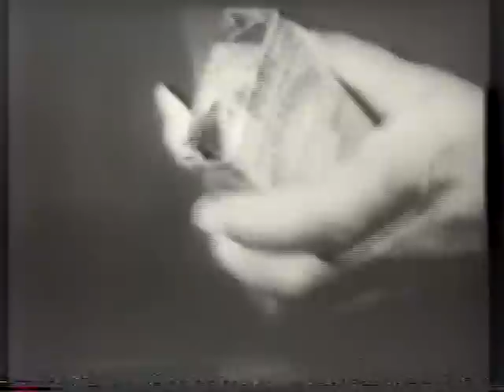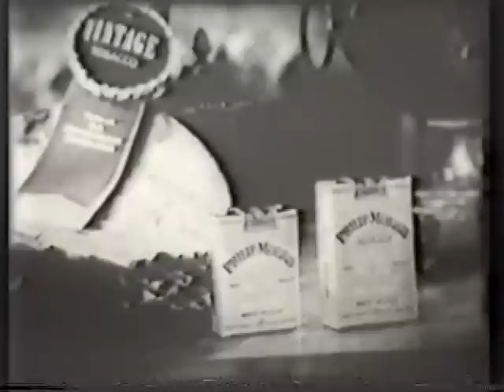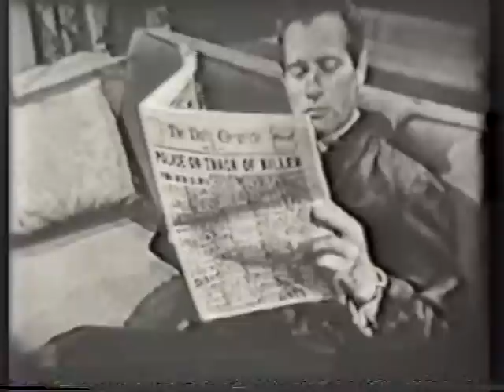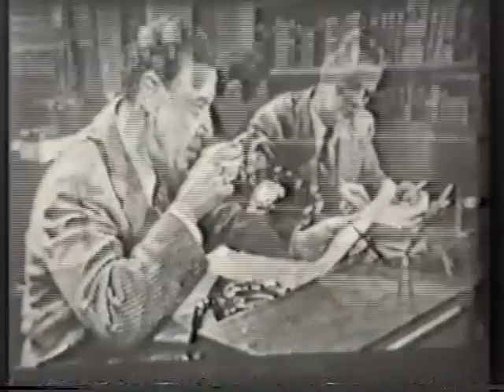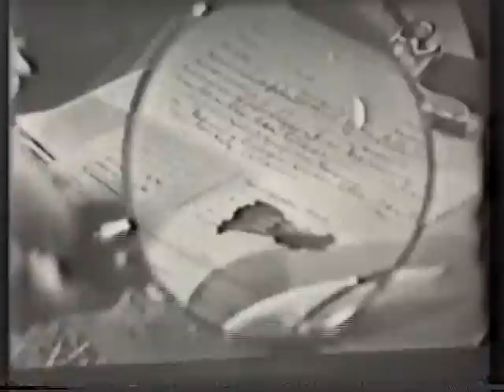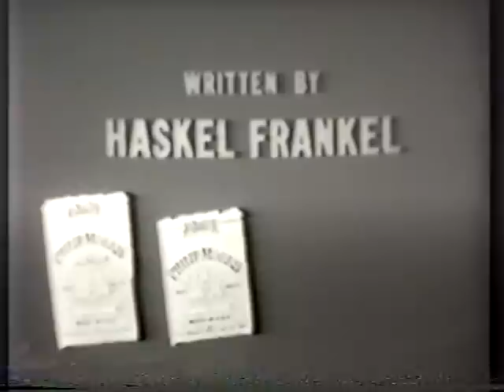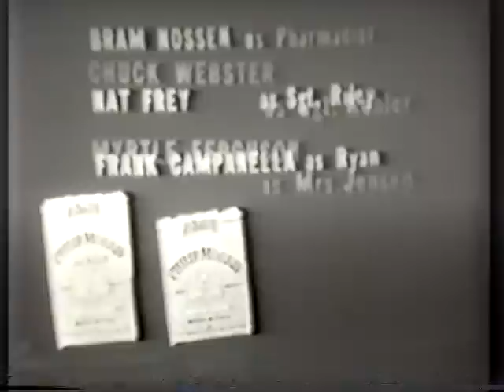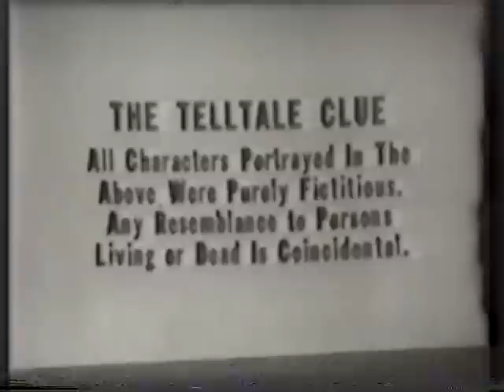The Telltale Clue - 'The Case of the Talking Garden' - complete as broadcast on 15 July 1954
This is a complete unedited episode (The Case of the Talking Garden)  of the series The Telltale Clue as originally broadcast on 15th July 1954. Starring Anthony Ross as Police Captain Richard Hale with guest star Darren McGavin.